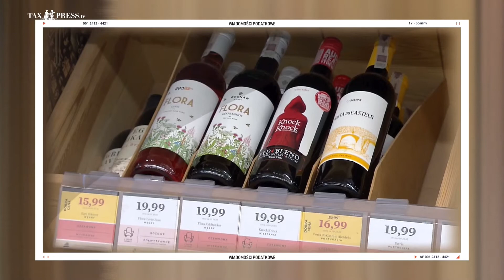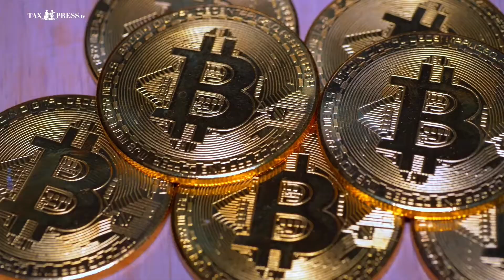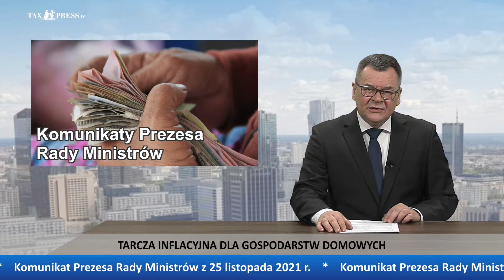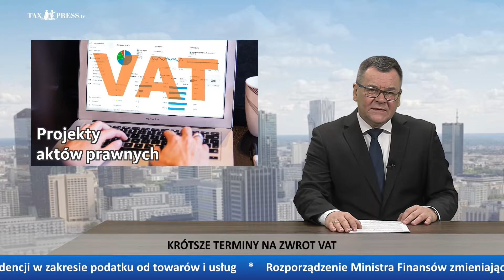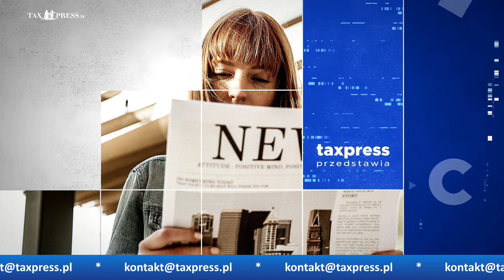07. WIADOMOŚCI PODATKOWE: Krótsze terminy na zwrot VAT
Krótsze terminy na zwrot VAT

Nielegalne zatrudnianie będzie obciążało tylko pracodawcę

Banderole na winie będą się lepiej trzymały

Wiadomości Podatkowe 07
22-26 listopada 2021

WYDAWCA: Wydawnictwo Taxpress